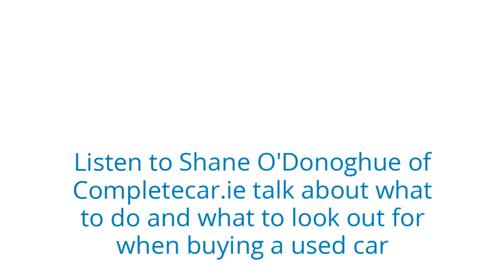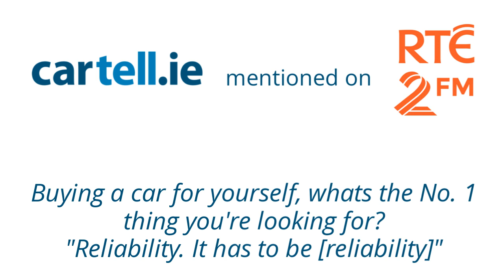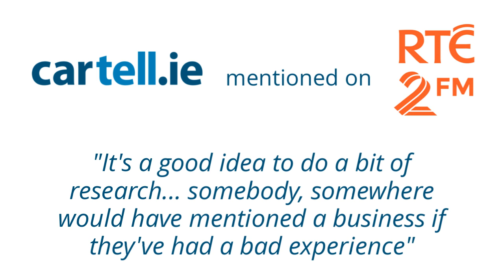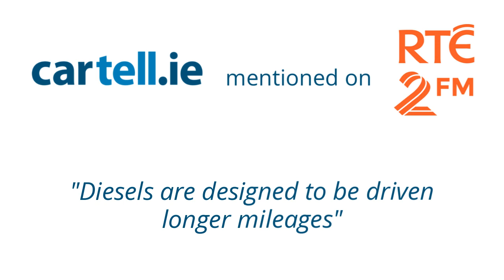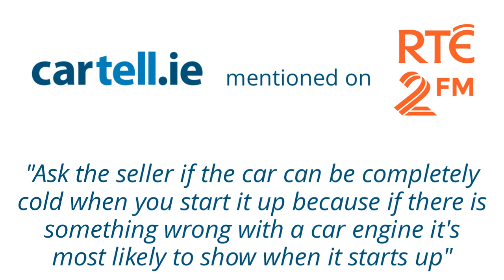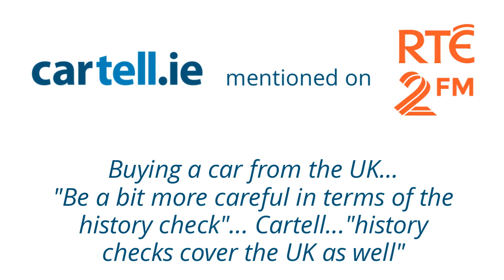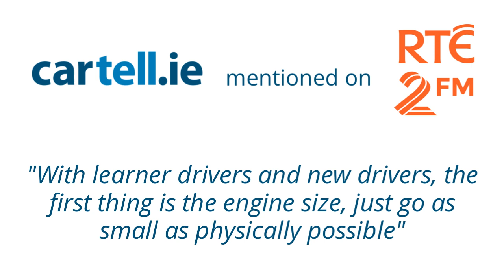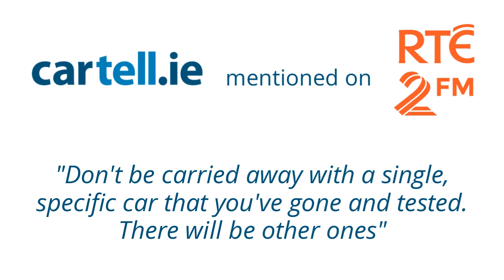Cartell.ie Mentioned on 2fm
Shane O'Donoghue of Completecar.ie talks about buying a used car in Ireland and offers some tips to help you with your next purchase.
Mentioned early on and throughout is Cartell. Anybody thinking about buying a used car, be it Irish or a UK import should always get a Cartell Check